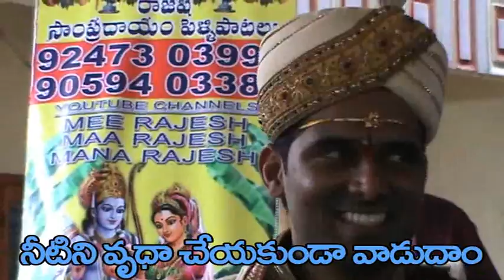15-11-15 NAMES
SARANYA REDDY WEDS  RAGHAVENDRA REDDY AT ANANTHULA RAM REDDY GARDENS , NAGOLE , AS ON 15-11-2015
telugu pelli patalu
telugu dampudu pellipatalu
telugu janapada pellipatalu
dampudu patalu
janapada patalu
pelli patalu -2014
vivaha geethalu
kalyana keerthanalu
kolatam paatalu
bathukamma aatalu
bathukamma aata-2014
vivaha geethalu
saptapadi - 2014
Telugu pelli patalu - hd 1080p
Pelli paatalu
Marraiage songs
Marraiage songs - TeluguIgnore Tags
tv music video 2013
telugu movie song _latest telugu music video songs
eid ul song 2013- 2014
latest deshi music video -
melodious telugu songs
Telugu new song 2013,
Telugu new hd music video,
Telugu Songs 2013,
Telugu latest songs 2013,
Telugu new video song 2013,
Telugu HD song 2013,
Telugu Song HD 720p,
Telugu official music video,
New telugu official music video HD,
Telugu movie song,
Telugu old song,
Telugu top ten songs,
Telugu band song,
Telugu best song ever,
Telugu hit songs-
Telugu music video,New Telugu music song,
Telugu music video song 2013,Tolichuupu
Telugu Songs 2013,
Telugu movie song,
Telugu dunik song,
Telugu old song,
Telugu band song,
Telugu hit songs-
Telugu music video,
New Telugu music song,
Telugu music video song 2013
telugu short films ,
telugu short films comedy,
telugu short films 2013,
telugu short film comedy 2013,
telugu short films comedy latest,
telugu short films comedy with english subtitles,
telugu short films love story,
telugu short films award winning,
telugu short films hot,
telugu short films horror,
telugu short films hd,
telugu short films hd 1080p,